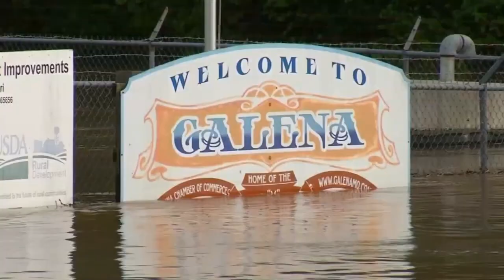龙卷风+暴雨洪水 美国中南部11人丢命 [20170501]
美国中南部遭受到恶劣天气袭击。德克萨斯州昨天出现了多股龙卷风，夺走了好几条人命；而如今，其他州属则是因为暴雨，引发了严重水灾。这波洪水的范围遍及了多个州属，目前已经夺走了11条人命，至少3个州属进入紧急状态。

美国密苏里州州长格雷滕斯：“密苏里州一些地区的积水已经超出历史水位，部分地区的水位，比历史纪录高出好几尺，一些桥梁和建筑结构都已经被冲毁。”